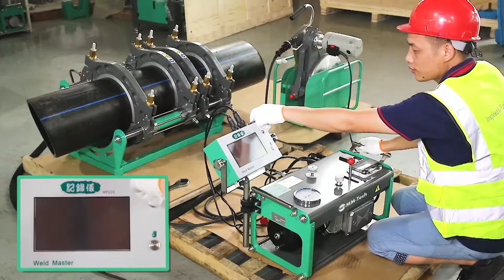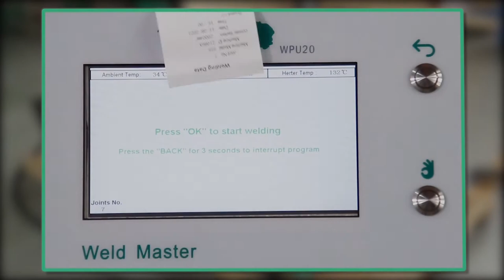Hdpe Pe Pipe Hydraulic Butt Welding Fusion Machine SWT-V315/90HD with data logger.